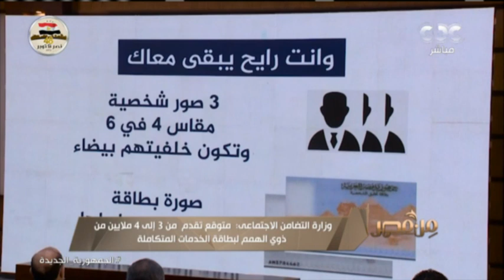تعرفوا على ما تقدمة بطاقة الخدمات المتكاملة من وزارة التضامن الاجتماعي لذوي الاحتياجات الخاصة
من مصر | الرئيس السيسي يطلع على جهود توفير أحدث المعدات والأجهزة الطبية لصالح المبادرات الطبية والصحية